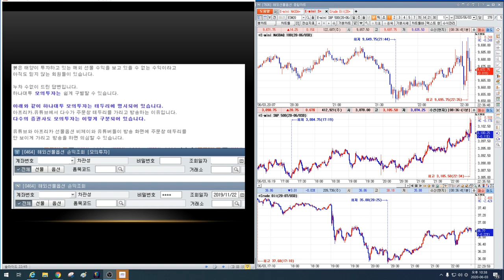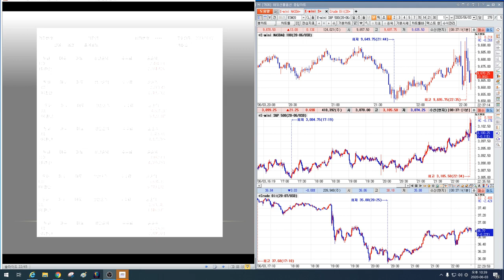신규 상장주식이 쥐약인 이유 2편